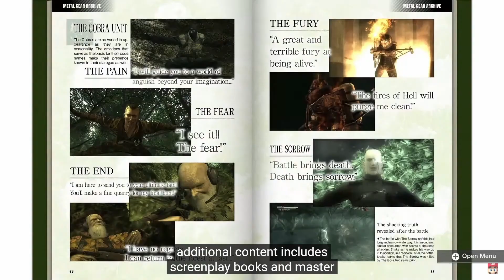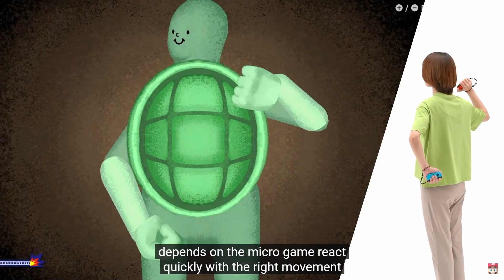Nintendo Direct June 2023 REACTION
I react to the Nintendo Direct on June 21st 2023